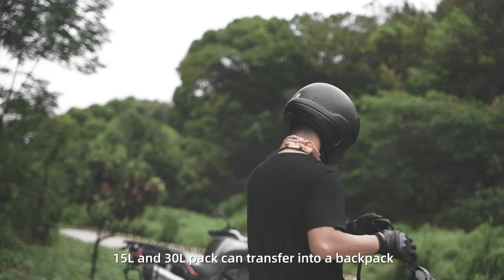Bolso impermeable para Motocicleta, para parte trasera Rhinowalk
-100% impermeable
-Ajuste universal a cualquier tipo de motocicleta.
-Montaje en línea o cruzado en el asiento trasero/portaequipajes trasero
-Fácil de colocar con hebillas de liberación rápida que se unen a los bucles de red asegurados al bastidor auxiliar de la motocicleta.
-Utilice paquetes modulares adicionales individuales o con hebilla para crear su sistema de equipaje ideal de hasta 68 L.
-Llevar o bajar de la motocicleta como bolso con el hombro desmontable incluído.
-Excelente propiedad impermeable: la bolsa de motocicleta está hecha de poliéster recubierto de PVC impermeable y resistente al desgarro. Todas las juntas del cuerpo de la bolsa están tratadas con un proceso de sellado sin costuras, y la tela impermeable completa se utiliza para evitar la infiltración de agua de lluvia. La superficie y la parte inferior están provistas de una capa adhesiva impermeable, que se puede enjuagar directamente con agua.
-Gran capacidad para satisfacer las necesidades diarias: la bolsa impermeable para motocicleta está especialmente diseñada para personas a las que les gusta viajar en motocicleta y explorar al aire libre.